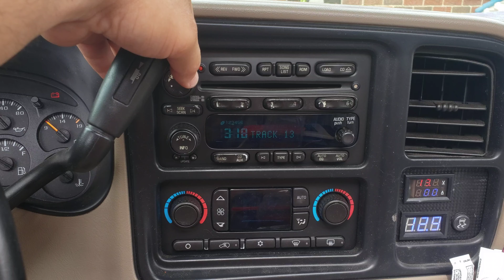05 suburban center cousole subwoofer box sound check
Quick video of the center cousole subwoofer box I built in action.